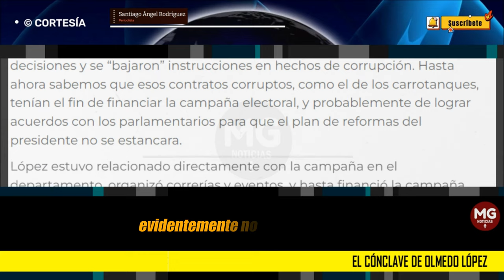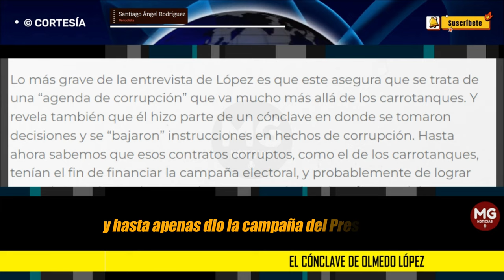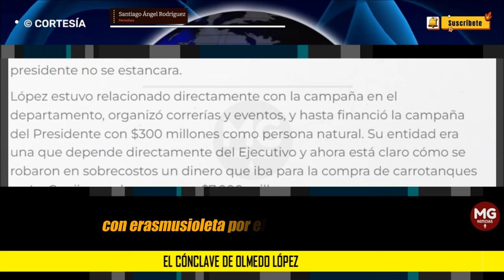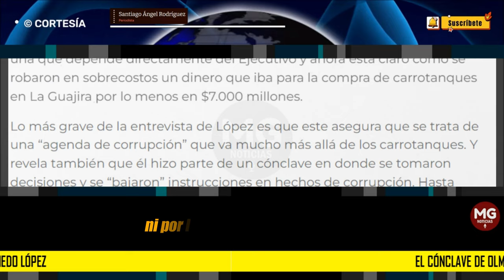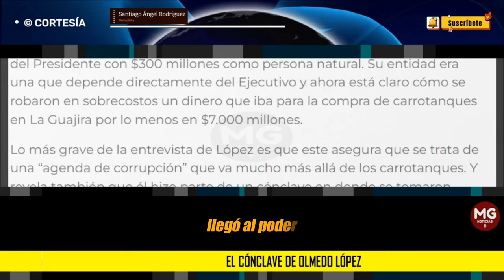EL CÓNCLAVE DE OLMEDO LÓPEZ 📌 Columna Santiago Ángel Rodríguez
Las revelaciones del director de la Ungrd a la Revista Semana son dramáticas para el Gobierno, cuya una de sus banderas era el cambio contra la corrupción. La administración de Gustavo Petro no para de sorprender. No solamente se trata de un presidente que evidentemente no es un buen líder, no tiene capacidad de construir equipos y consolidarlos, no logra sacar proyectos adelante y su ambiente natural es el caos, el enfrentamiento y la irreverencia contra todos los contrarios.